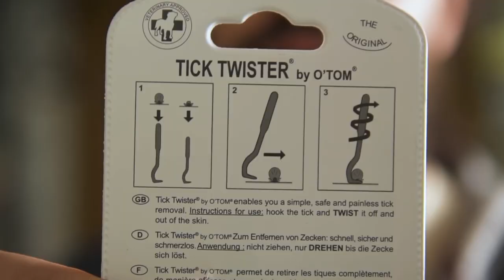Zecche: tutto quello che devi sapere 🕷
In questo nuovo appuntidiviaggio ti racconto tutto quello che devi sapere sulle zecche

0:00 - Introduzione
1:03 - Cosa sono le zecche
1:48 - Dove e quando è più facile trovarle
2:40 - Perchè le zecche sono pericolose - encefalite e malattia di Lyme
3:51 - Prevenire il morso di una zecca
5:27 - Cosa fare se si viene morsi da una zecca
7:39 - Conclusioni